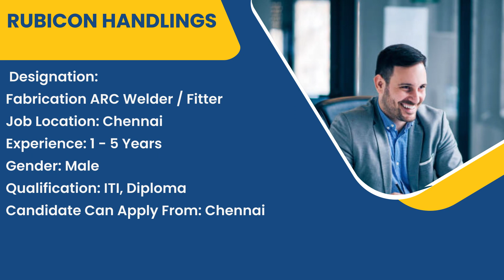தமிழ்நாட்டில் உள்ள தனியார் வேலைவாய்ப்பு தகவல்கள் | நித்ரா ஜாப்ஸ் | Nithra Jobs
இந்த Video உங்களுக்கு புடிச்சிருந்துச்சி அப்டினா Like பண்ணுங்க Share பண்ணுங்க Comment பண்ணுங்க !!

உங்கள் ஊரிலேயே உங்களுக்கான வேலை வேண்டுமா உடனே இந்த விடீயோவை கிளிக் செய்யுங்கள்

Description :

1. Company Name : Green Tech Bio
2. Company Name : Sankari Matric Hr Sec School
3. Company Name : Tamilvayal Agri Industries Private Limited